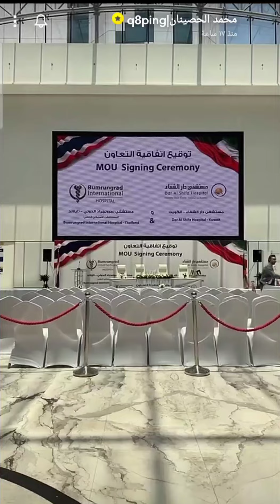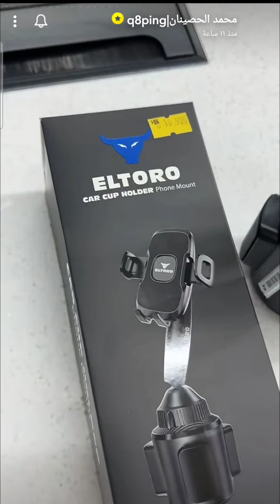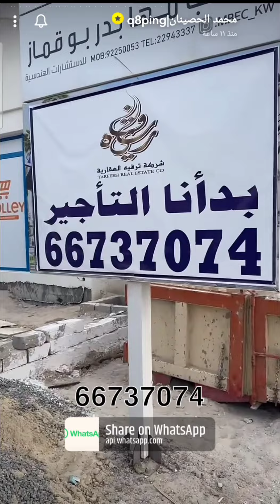تعاون طبي بين الكويت و تايلاند | زيارة منطقة الخيران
يوميات
00:00
حضور حفل توقيع اتفاقية تعاون بين مستشفى دار الشفاء بالكويت و المستشفى الامريكي الدولي في تايلاند
5:14
زيارة فهد في الخيران
7:58
محل h&s في الخيران
11:17
محل عسل ثري بيز
12:20
محلات الخيران